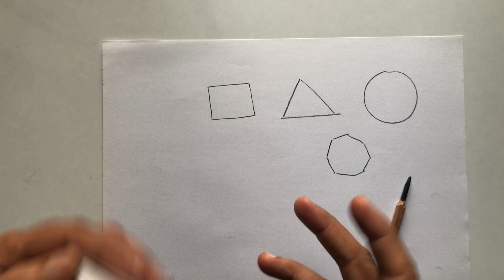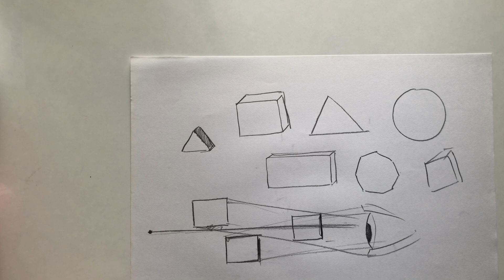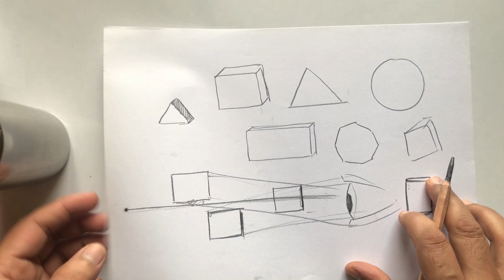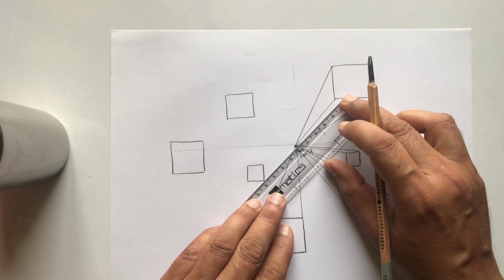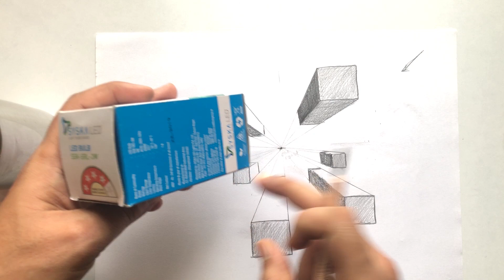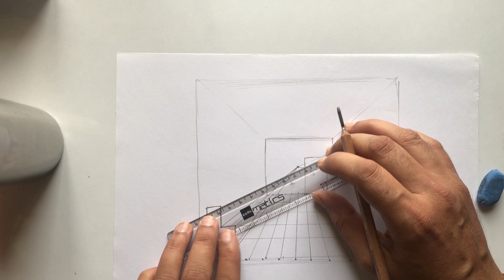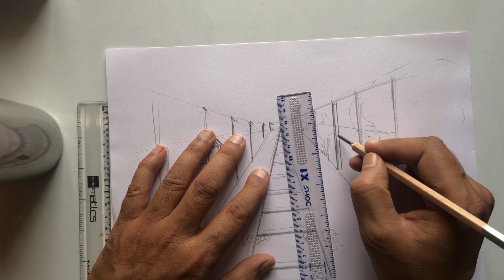How to Draw in Perspective for Beginners | Class-19 | Basics of Perspective | One Point Perspective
Perspective in Sketching.
One Point Perspective step by step.

Hello Everyone ,
Hope you are doing great with sketchbook and pencil.
Welcome all of you in class 19, In this class i am going to introduce Perspective in Sketching. In this video we will understand how to Draw in Perspective.